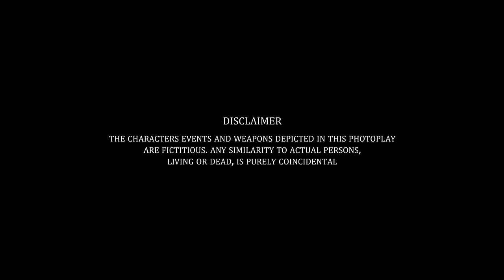THUGS (Full Video) Hassan Goldy | New Punjabi Song 2023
♪ Hassan Goldy Presents Thugs Songs.

➟Singer : Hassan Goldy
➟Directed by Talha Khanzada and Zayn Shyk
➟Lyrics Composition : Neon Records
➟Master / Mix : Ali Sheikh
➟Post Production Edit : Talha Khanzada and Neon Records
➟Colorist / VFX : Talha Khanzada
➟Setwork and Lights : Neon Records

✔ Digital Parthner
    Believe Music ♪

 $ For Contact
Youtube Channel Management & Audio Distribution  Campany.

New Punjabi Song 2023,Hassan Goldy,Thugs,new song